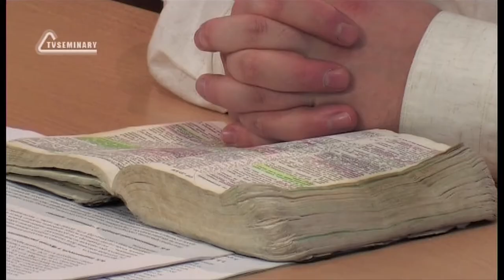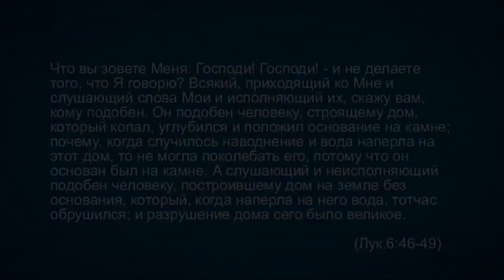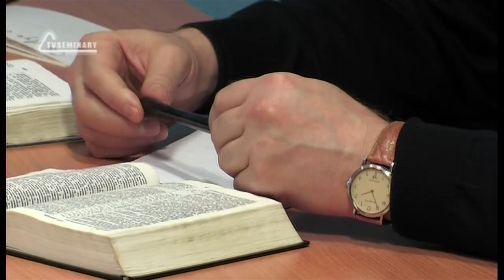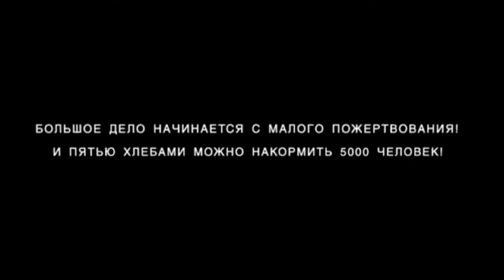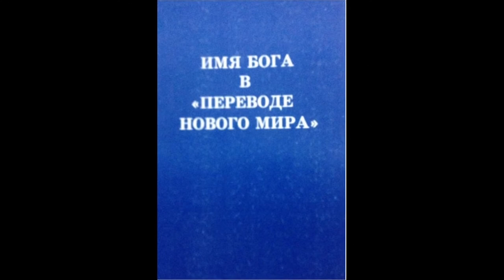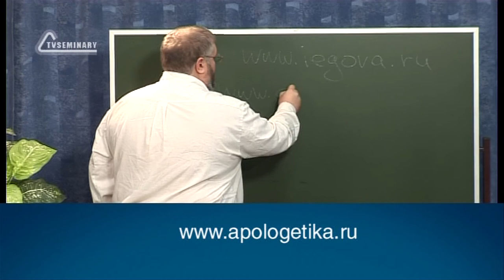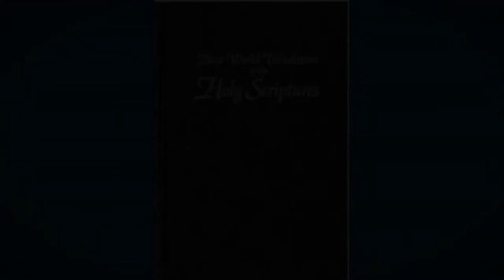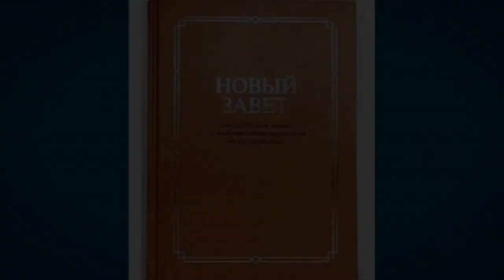TVS A201 Rus 10. Введение в предмет апологетики. Практические советы. Вопросы и ответы.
В последнем фрагменте лекции "Введение в предмет апологетики" преподаватель Дмитрий Розет разбирает практические моменты, о которых важно помнить при общении с культистами. Преподаватель объясняет суть библейской истории про глупого и мудрого строителя, делится простыми и эффективными приемами для ведения диалога с культистами ради благовестия. В чем же заключается "высший пилотаж" в общении с культистами?